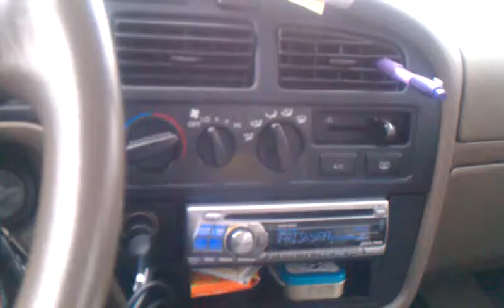Winter in wi